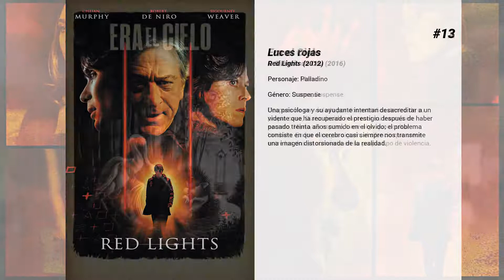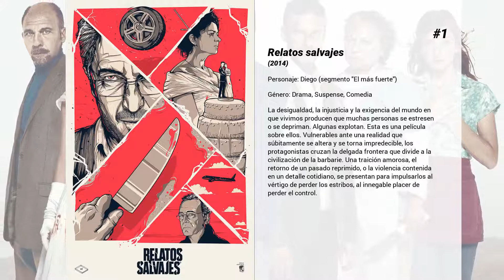Las mejores películas de Leonardo Sbaraglia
Bienvenido a... ¡Las mejores películas de Leonardo Sbaraglia! En nuestro canal encontrarás centerares de TOPS y rankings de las mejores películas de todos los géneros, actores y nacionalidades.

15. El rey de la montaña
Buscando a su ex novia por estrechas carreteras de montaña, Quim (Leonardo Sbaraglia) acaba extraviándose: se encuentra atrapado en una zona laberíntica de caminos cortados y agobiante paisaje. De repente, ve una silueta encima de una colina y cree que está salvado, pero la silueta le dispara con un rifle. Se aleja de allí a toda velocidad y sigue buscando ayuda. Una nueva silueta se acerca y dispara, alcanzándole en una pierna. No hay duda: alguien quiere matarle, pero él no sabe por qué. Herido y desorientado, se encuentra con una joven (María Valverde) que también se ha perdido y cuyo coche se ha quedado sin gasolina. Pese a la inicial desconfianza mutua, ambos deciden unirse para intentar salir de allí.

14. Ofrenda a la tormenta
Ha pasado ya un tiempo desde que la inspectora Amaia Salazar (Marta Etura) se enfrentó a su madre. Pero a pesar de que tanto la Guardia Civil como el juez Markina (Leonardo Sbaraglia) dan por cerrado el caso, Amaia siente que no está libre de peligro.La muerte súbita de una niña en Elizondo resulta sospechosa y los análisis forenses del doctor San Martín (Paco Tous) llevan a Amaia a investigar otras muertes de origen similar que conducirán a la inspectora a la resolución final de los sucesos que han asolado el valle de Baztán.

13. Luces rojas
Una psicóloga y su ayudante intentan desacreditar a un vidente que ha recuperado el prestigio después de haber pasado treinta años sumido en el olvido; el problema consiste en que el cerebro casi siempre nos transmite una imagen distorsionada de la realidad.

12. Era el Cielo
Después de ser violada por dos extraños dentro de su propia casa, Diana decide mantener su trauma en secreto. Mario, su esposo, tiene algo que ocultar también. En los días que siguen, el silencio que crece entre los dos se convierte en su propio tipo de violencia.

11. Nieve negra
Acusado de haber matado a su hermano durante la adolescencia, Salvador (Ricardo Darín) vive aislado en el medio de la Patagonia. Tras varias décadas sin verse, su hermano Marcos (Leo Sbaraglia) y su cuñada Laura, llegan para convencerlo de vender las tierras que comparten por herencia. El cruce, en medio de un paraje solitario e inaccesible, reaviva el duelo dormido donde los roles de víctima y asesino se trastocan una y otra vez.

10. Una pistola en cada mano
J. está deprimido a pesar de tenerlo todo; es carne de psicoanalista. En cambio, E. es feliz aunque lo haya perdido todo y viva de nuevo en casa de su madre con un gato. S. desea volver con su ex mujer Elena dos años después. Los ansiolíticos ayudan a G. a soportar el engaño de su mujer. L. confunde el nombre de sus novias con el de su perro. P. se arma de valor e intenta seducir torpemente a su compañera Mamen. M. y A., dos amigos que nunca se han contado sus intimidades y secretos, son puestos en evidencia por sus respectivas mujeres, Maria y Sara.

9. Legado en los huesos
En esta continuación de El guardián invisible Amaia Salazar, inspectora de homicidios de la Policía Foral, tendrá que seguir los pasos de un tarttalo (un ser que según la mitología local caza pastores y doncellas) a la vez que descubre por primera vez lo que implica la maternidad. Pero ni siquiera el nacimiento de su primer hijo hace que se alejen los fantasmas del pasado, esos que creía exiliados a otro mundo…

8. La red Avispa
La Habana, Cuba, 1990. René González, un piloto de avión, huye inesperadamente del país, abandonando a su esposa Olga y a su hija Irma, y comienza una nueva vida en Miami, donde se convierte en miembro de una organización anticastrista.

7. Intacto
Federico tiene el don de arrebatarle la suerte a los que le rodean. Trabaja gafando a los jugadores en racha en un Casino edificado en un desierto de lava, propiedad de Sam, un superviviente del holocausto judío. Retando a Sam, Federico es expulsado del paraíso y su don es anulado por Sam. Años más tarde Federico cree haber encontrado en Tomás, único superviviente de un accidente aéreo, el instrumento de su venganza para volver al Casino y retar al Dios del Azar con un muchacho tan poderoso como él, al que enseñará cómo controlar la fortuna. Aquí comenzará un viaje iniciático en el que ambos tendrán que cumplir un circuito de pruebas a cual más extraña, apostando la suerte de los demás. Todo irá bien hasta que una policía...